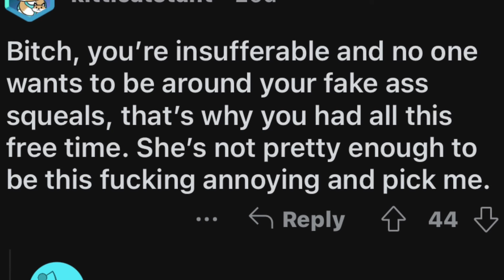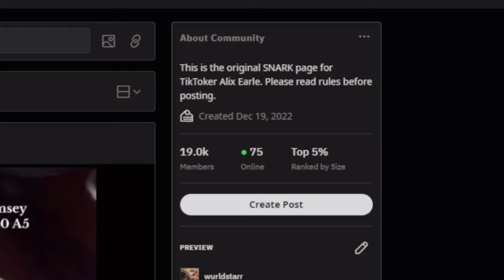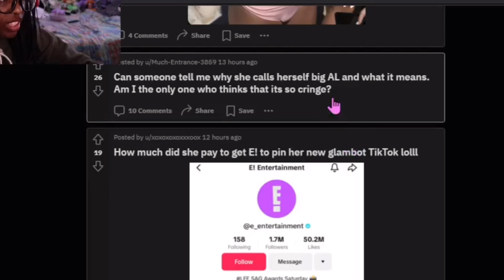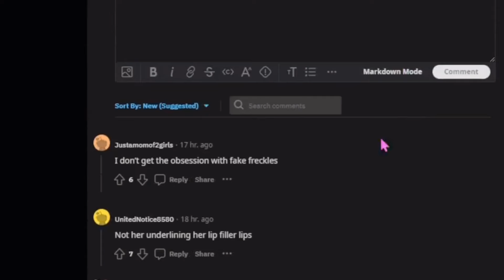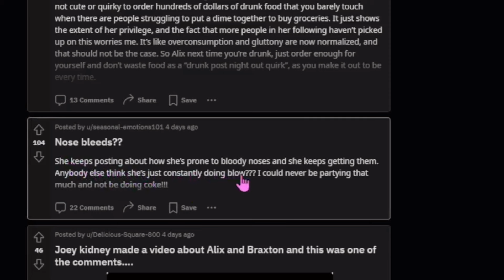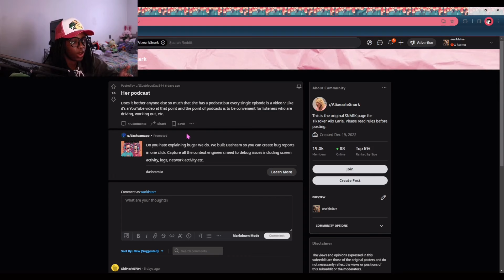exploring tiktok snark pages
im an empath, what can i say